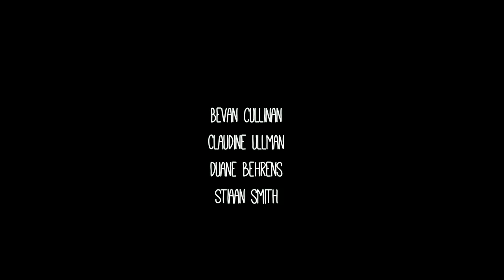"Bad Hair Day" - Chin Up Full Episode 5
CHIN UP! is a series following the life of a struggling actress in Johannesburg, South Africa. Starring and created by Lara Adine Lipschitz in collaboration with some of SA's best comedic actors such as, Bevan Cullinan, Claudine Ullman, Bryan Van Niekerk and Jason Goliath. Directed by James Cuningham and Devin Toselli as Director of Photography.